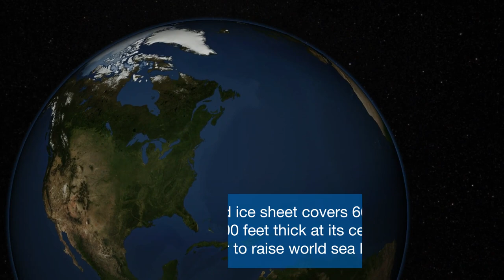The Greenland Ice Sheet: A Waking Giant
An expedition led by glaciologist Marco Tedesco of Lamont-Doherty Earth Observatory examines the factors that are hastening melting of the vast Greenland ice sheet.